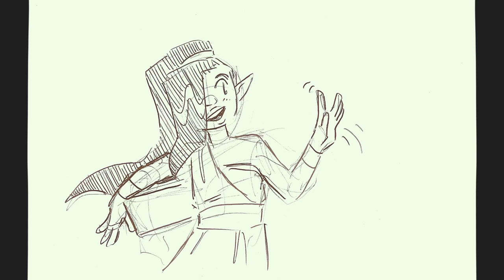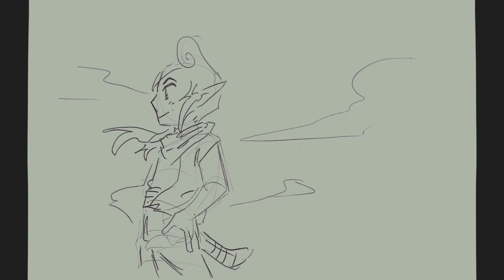Spirit Tracks - Opening Up - a LOZ animatic/PMV [remake]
Opening Up - Waitress Musical
LOZ Spirit Tracks

If you like the video please consider supporting me! I don’t make any money off of my YouTube channel so all these videos are made purely out of passion.

A couple months ago when I was asking what videos of mine y’all would like to see remade someone mentioned this one. For those of you who don’t know the original Opening Up is among my earliest videos I ever did so getting to revisit it was super fun and something I e been wanting to do for some time now! Spirit Tracks and Phantom Hourglass are games that are really nostalgic for me and some of the very first zelda games I ever played (after oracle of ages and seasons). I hope y’all enjoy this silly vid!